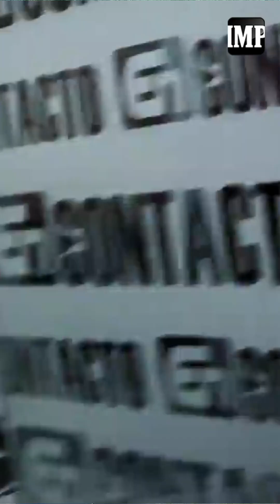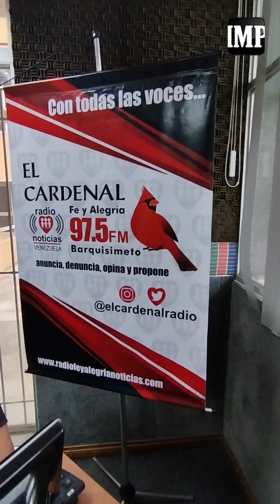“Un rol polifacético”, definen al comunicador social en el Día Nacional del Periodista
El Día Nacional del Periodista es una fecha que honra al “mejor oficio del mundo”, como lo expresó Gabriel García Márquez. Un día que renueva el compromiso ético, moral y profesional del comunicador social y que se celebra cada 27 de junio en Venezuela.

En esta fecha se reconoce la labor de los profesionales del periodismo, por lo que desde El Impulso resaltamos el rol que cumplen actualmente los periodistas en la región, donde su función cada día es más “diverso y polifacético”, de acuerdo al periodista José Luis Yépez.

“Esa idea que comenzó como una escuela de periodismo y ahora es una escuela de comunicación social lo dice todo. Es un término que abarca más allá de diarismo, reporterismo… ahora abarca labores de consultoría y hasta de manejo de comunicaciones corporativas e imagen corporativa. Hacia allá está apuntando hoy día el trabajo que venimos haciendo desde las escuelas universitarias, porque eso es lo que está demandando el mercado”, destacó Yépez, quien también es decano de la Facultad de Ciencia Económicas y Sociales de la UFT.

Anderson Piña, quien labora en El Informador, acota que sumado a que el periodista “ahora edita, escribe, toma foto, diseña… Nuestra labor se define porque vamos avalando verdades, porque buscamos la noticia, contratamos la fuente, visitamos el sitio, y no nos dejamos llevar por lo publicado en redes sociales”.

Importancia de las fuentes

Por su parte, Ramón Véliz, corresponsal de Televen en la región, apunta que la falta de información pública ha limitado el acceso al reporte gubernamental, “pero siempre tenemos las fuentes para dar a conocer las informaciones que se generen día a día en nuestra región”.

“El contacto con las fuentes es muy importante. Es estar muy preparado, haber leído mucho antes de llegar a ellas para preguntarle cualquier tema y más si son temas especializados. Cuando la fuente se da cuenta que lo que tu escribes es lo que ellos dijeron y que lo que denunciaron se está haciendo público, siempre buscando la contraparte, existe ese respeto mutuo”, agrega Ana Uzcátegui, periodista de La Prensa de Lara.

Texto, cámara y edición: Luis Daniel Cambero